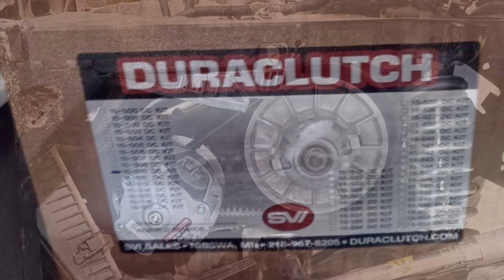POLARIS RANGER - CLUTCHES